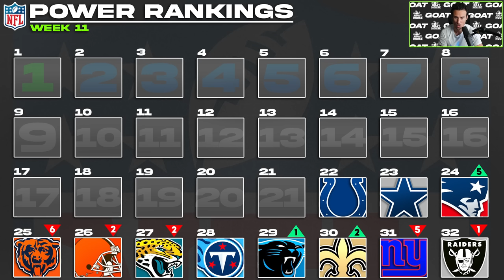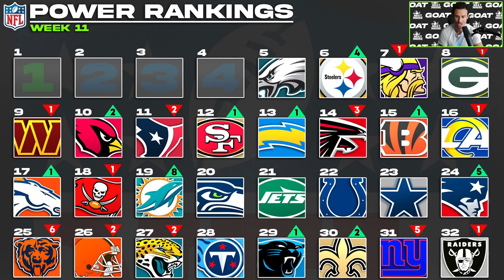NFL Week 11 Power Rankings